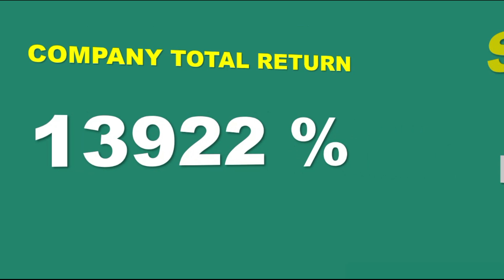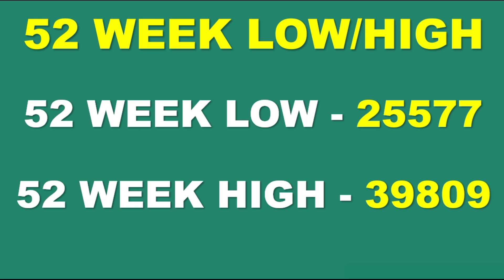525 रुपये DIVIDEND | SHARE RETURN 13922 % | SHARE MARKET | EX DATE , RECORD DATE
ABOUT VIDEO –
WE HAVE DISCUSSED COMPANY WHICH IS GOING TO GIVE DIVIDEND OF RS 525 . Dividend is the distribution of some part of the company's income among a class of its shareholders. The amount of dividend that shareholders will receive is determined by the company's board of directors. Ordinary shareholders of companies that pay dividends are generally eligible as long as they held the stock prior to the ex-dividend date. Dividends can be paid in cash or in the form of additional stock. Dividends are paid by publicly listed companies to investors for their money.

RELATED SEARCH –
high dividend paying stocks india
highest paying dividend stocks
top ten dividend paying stocks
5 best dividend stocks to buy and hold forever
best monthly paying dividend stocks
dividend stocks this month
dividend stocks
upcoming dividend stocks
dividend stocks in indian
stock market dividend kaise milta hai
dividend yield explained
top dividend stocks 2024
dividend news today
upcoming highest dividend stocks 2024
SANOFI DIVIDEND STOCKS 2024
SANOFI DIVIDEND STOCKS IN INDIA
TOP 3 STOCK IN MAY 2024
TOP STOCK IN MAY 2024

DIVIDEND STOCKS MAY 2024
LATEST DIVIDEND DECLARED EX DATES
UPCOMING DIVIDEND SHARES 2024
Top 9 High Dividend Stocks in MAY 2024
Dividend Stocks 2024
Dividend Paying Stocks in India 2024
HIGH Dividend Yield SHARE
dividend stocks
Top Stocks to buy
Multibagger
Today Dividend Stocks Announced High Dividend
BEST DIVIDEND STOCKS MAY 2024
VEDANTA DIVIDEND COMING SOON
 हर महीने खर्चा Dividend से ही चलेगा
Query solved dividend stocks kya hota hai
dividend stocks buy to now
dividend in MAY  2024
dividend stocks best dividend
stocks 2024 best stocks for 2024
nifty prediction for tomorrow
dividend stocks
best dividend stocks
MAY 2024 best stocks
MAY 2024
dividend paying companies in india
dividend paying stocks in MAY 2024
MAY 2024 dividend stocks
MAY dividend stocks
stocks for beginners
month dividend stocks
dividend MAY 2024
stocks for MAY 2024
stocks to buy in MAY  2024
upcoming dividend shares
MAY 2024 best dividend stocks
2024 dividend news
today dividend stock
portfolio dividend stocks MAY 2024
dividend date 2024
share latest news 2024
stocks to buy
upcoming dividend
MAY  2024 upcoming dividend stocks
MAY dividend stocks 2024
banco products dividend 2024
2024 dividend
dividend growth stocks
dividend investing dividend
portfolio dividend stocks
high yield dividend stocks idea
share latest news long term investment portfolio
share market
2024 DIVIDEND SHARE